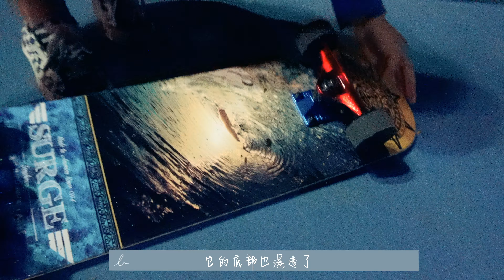【開箱Skateboard】滑板新手初體驗 慘跌成青屁股｜鄒週日常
滑板被稱為是「世界上最酷的運動」，而且將會在未來的東京奧運會滑板首次作為比賽項目，最近成日係屋企，日日滑IG，睇Youtube，見到其他人玩得好型，搞到我最近都好想玩，就衝衝買左一塊啦，今次就同大家開箱滑板啦，仲會玩左一陣，太正啦!!

正常滑板：28-30寸
長身滑板：33-38寸 (長板)
花式滑板：標準31寸 (又稱技術板，雙翹)